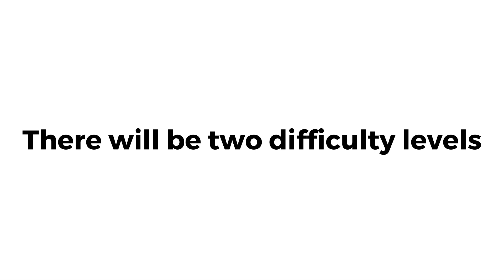Don't Get Satisfied While Watching This Video!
These videos are produced for the sole purpose of entertainment.